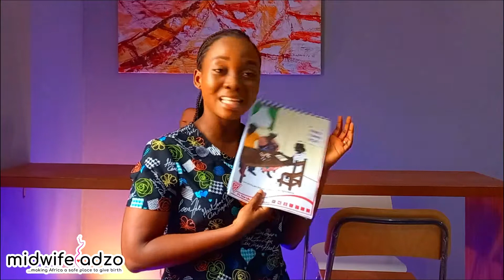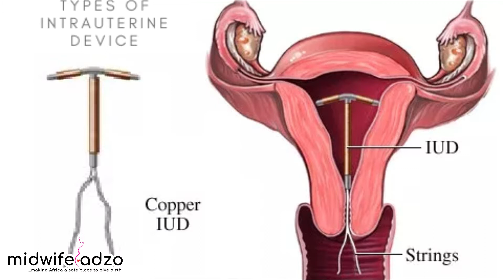What They Don't tell you about Family Planning and Some MYTHs.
A lot of people have their opinion about Family Planning, Today I took time to make some things clear about Family Planning, Check the the video out and don't forget to SUBSCRIBE